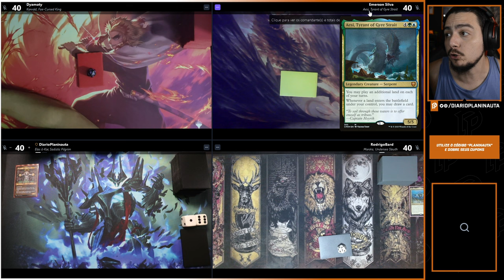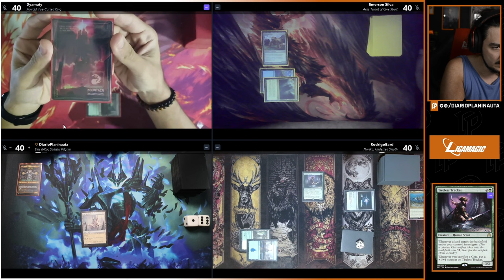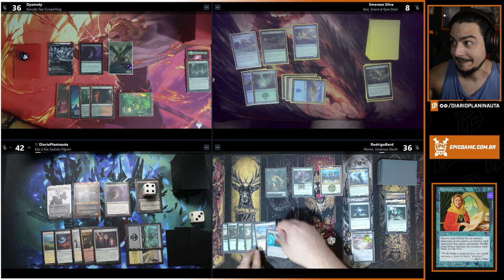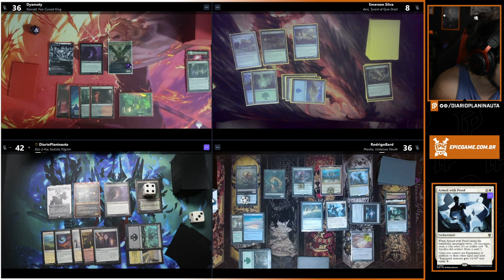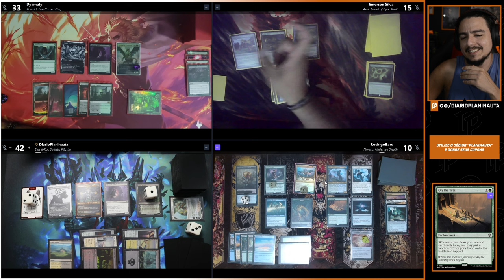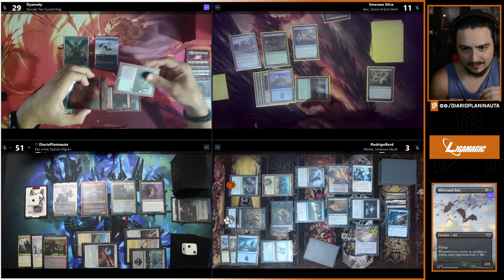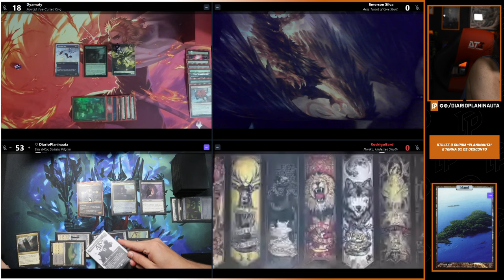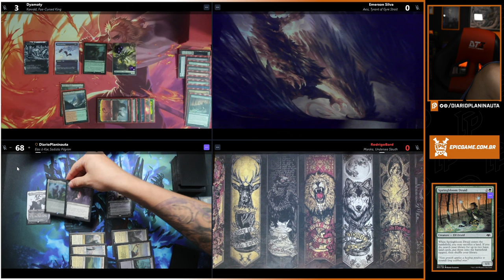COMMANDER COM APOIADORES: KORVOLD x AESI x MORSKA x ELAS IL-KOR